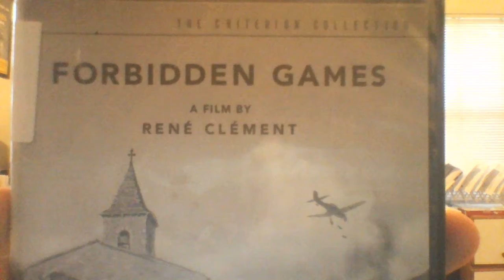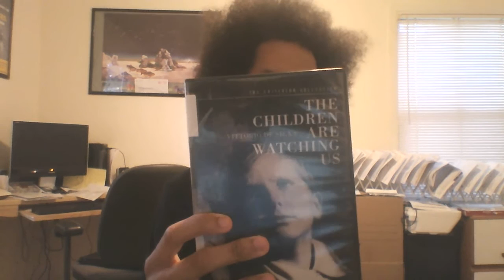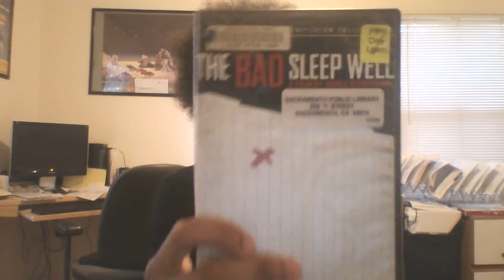CriterioNate - #318: Forbidden Games (AS)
Seriously, was your dog worth the death of your fucking parents?

Also, a EXTREMELY short review of a Tales Of Hoffmann (#317) supplement.